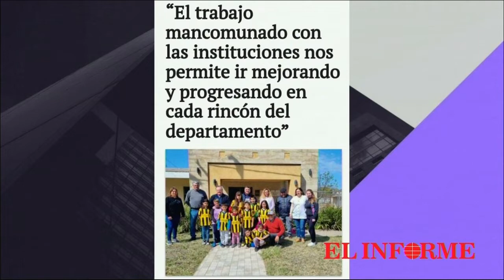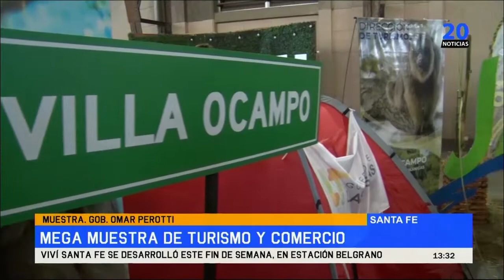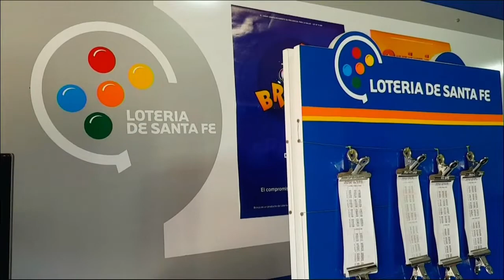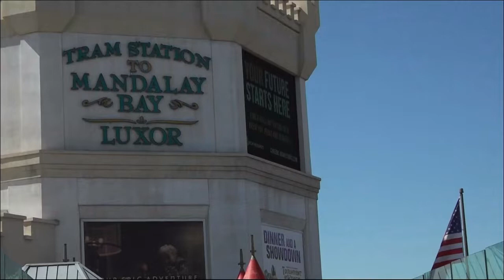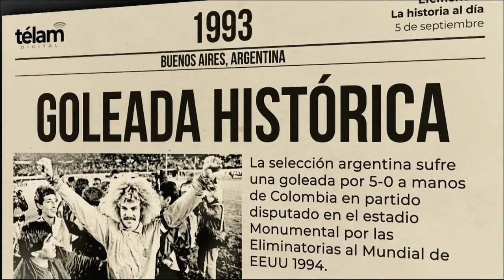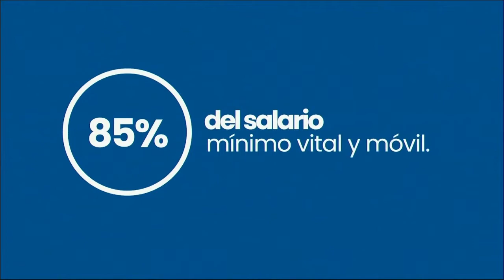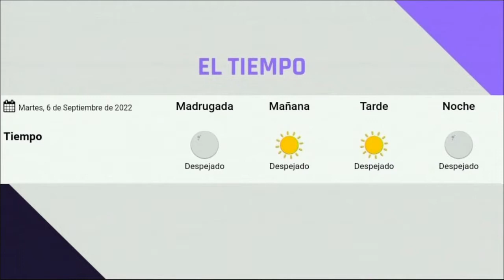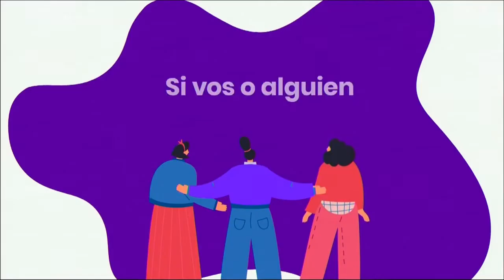EN VIVO 20 NOTICIAS CERES 05 DE SEPTIEMBRE